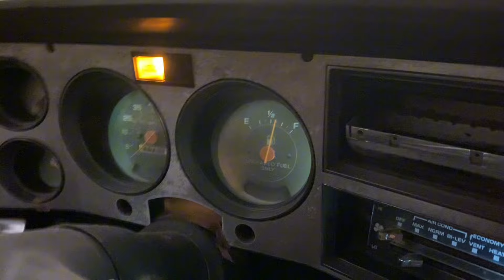TARDE DE DIVERSION APROVECHANDO LA LLUVIA//EL COMPA BEBO